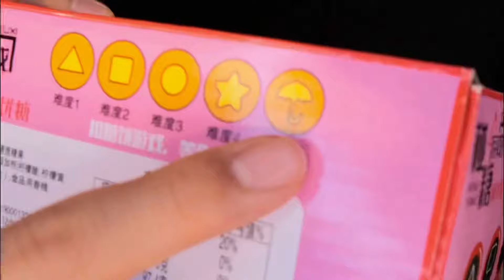偽物イカゲームの型抜きを食べながら友達に山田の元カノを会わせたら相性最悪だった..【モッパン】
今回は山田の元カノのシンディさんとイカゲームの型抜きをやったモッパンしたんですが、多分彼女イカゲーム見てないですわ!!!
次回シンディさんが出てくる時は山田も登場します👏👏